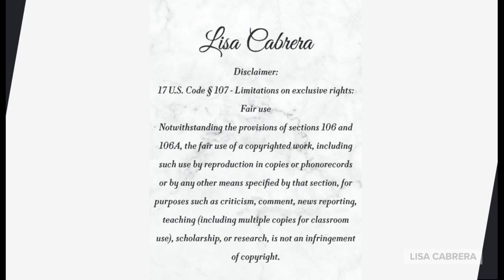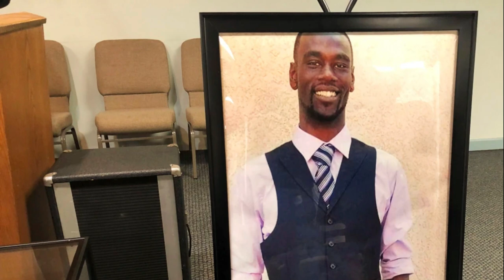2 Memphis Fire Department Personnel Terminated In Connection With The Tyre Nichols Case